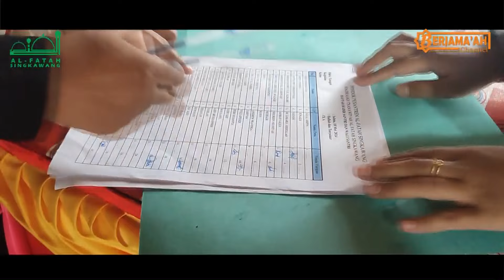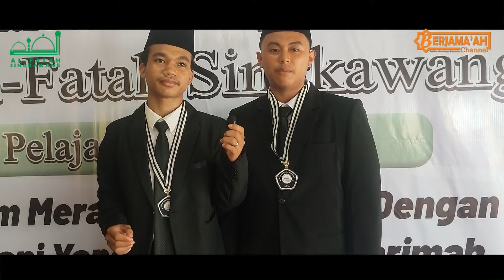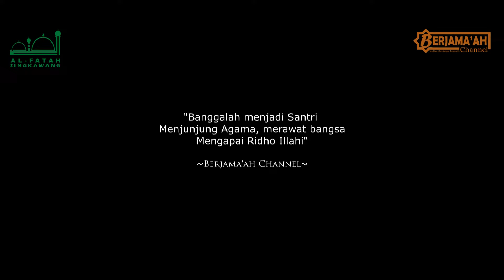HAFLAH DAN TASYAKUR PONPES ALFATAH SINGKAWANG 2023-2024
Acara Haflah dan Tasyakur Pondok pesantren Al Fatah Singkawang Tahun Ajaran 2023 /2024